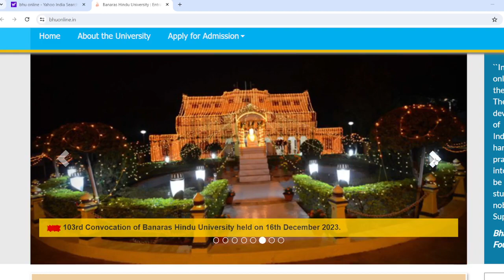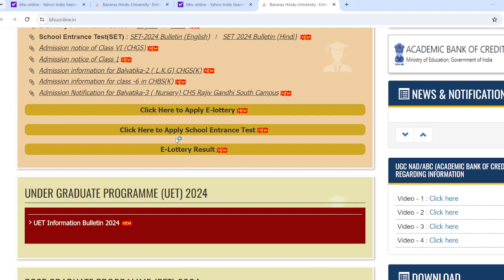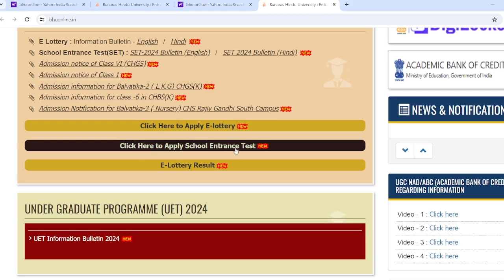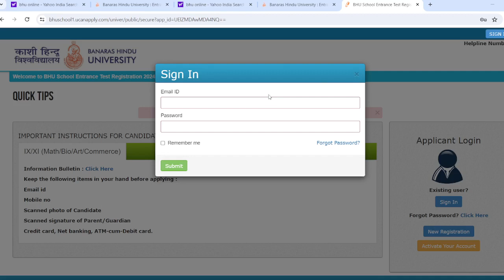CHS ka admit card kaise download Karen | CHS का एडमिट कार्ड कैसे डाउनलोड करें | CHS admit card 2024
CHS का Admit card आ गया
CHS का एडमिट कार्ड कैसे डाउनलोड करें
CHS ka admit card kaise download Karen
CHS Admit card 2024
CHS admit card 2024 ka admit card kaise download Karen